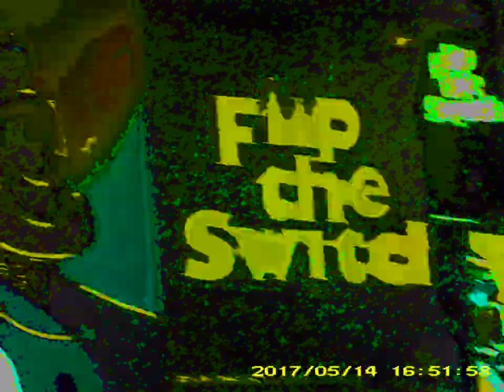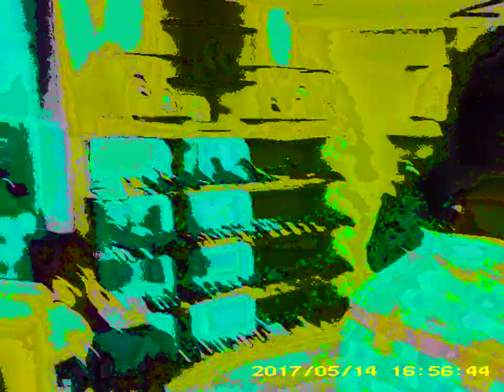News, Movies, Music, SPH-Singapore Press Holdings People F ing My Going Out B 449